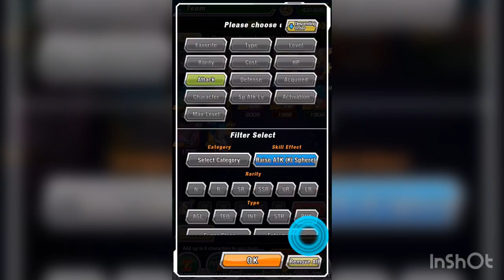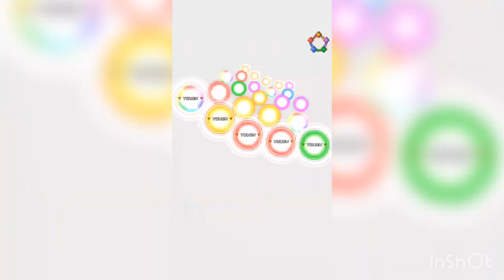Dokkan Battle How to Get 50 Dragon Stones Easily | Hercule Punching Bag Event Guide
Dokkan Battle how to get/farm dragon stones easily:
Do you want to do a quick multi summon on the new 350million download celebration banners to get the LR int SSJ Goku or the LR agl Full Power Frieza? Well here is a way to get 50 dragon stones in dokkan battle easily. This is video guide on how to clear the hercule punching bag event with any nuker you have in your box. In this video I use LR AGL Spirit Bomb Absorbed Goku as my nuker.